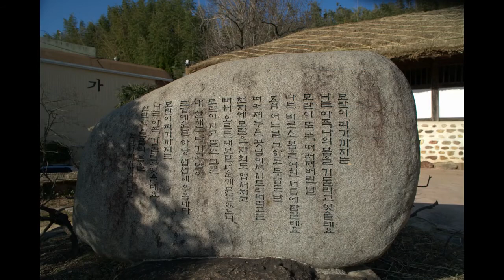국내여행 ㅣ 전라도여행ㅣ목포 ㅣ다시가봄Korea travel places Jeolla-do travel